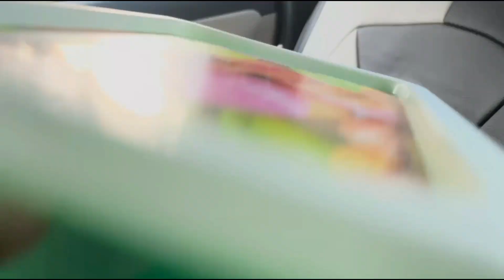Birthday Shopping Vlog || Prozone Mall छत्रपती संभाजीनगर || मराठी Vlog